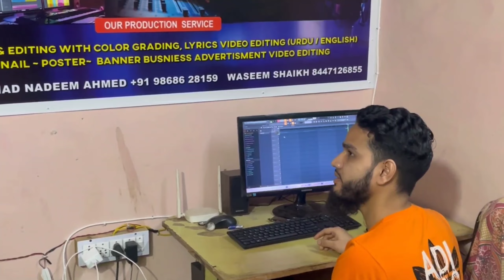AAJ DO SISTERS KI NAAT RECORD KARWAYI | Maaz Weaver Vlogs